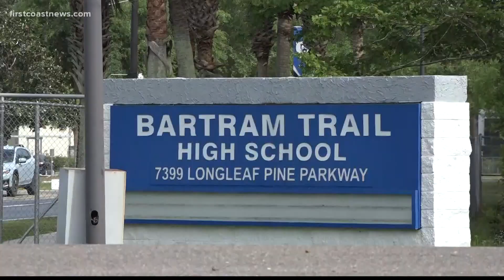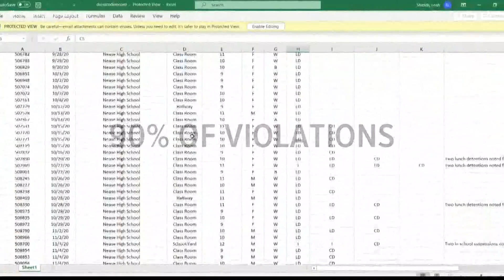Female students take action against Bartram Trail's dress code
District records show 90% of dress code violations at Bartram Trail were for girls.